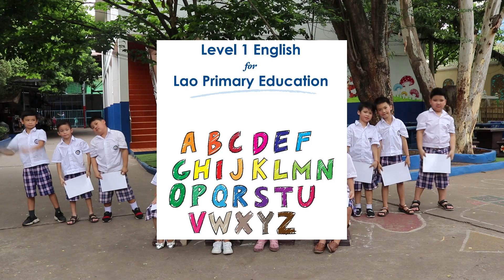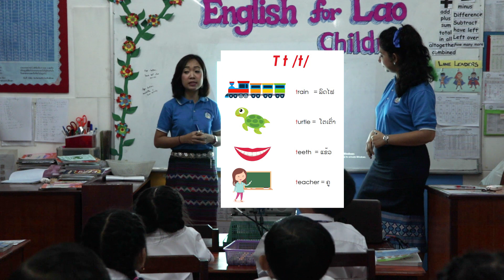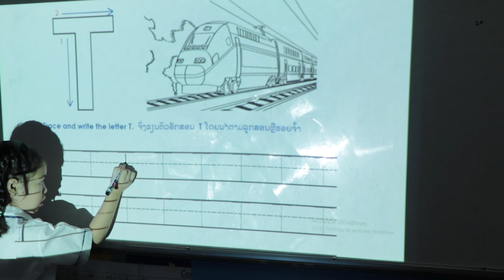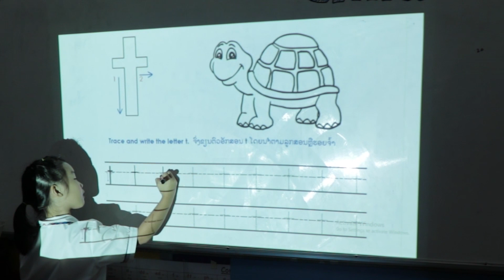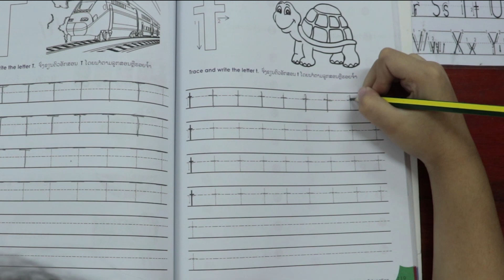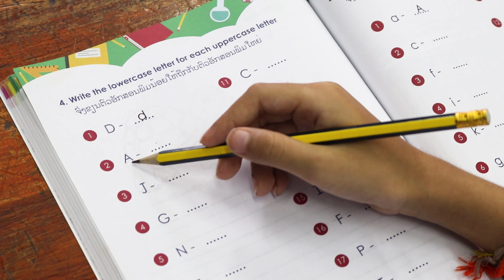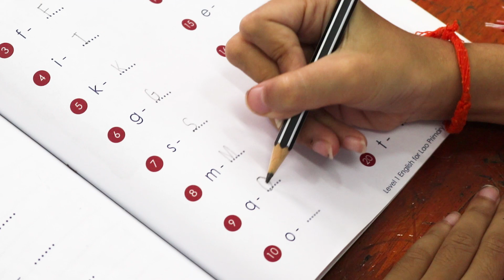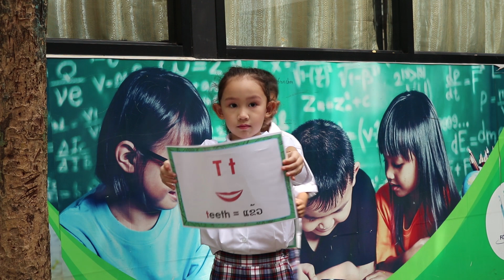English for Lao Children Programme: Letter Tt by Kiettisack International School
Teacher Arsu and Teacher Chanmany are back for a new lesson! Yes kids, the word TEACHER begins with the letter Tt. Let's watch and learn! :)